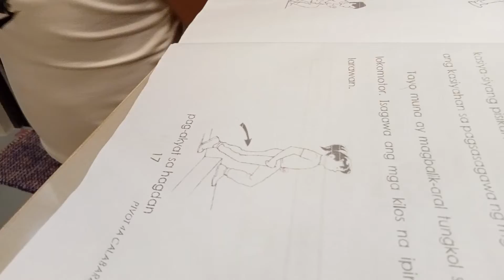Isagawa Ang MGA kilos na pinapakita sa larawan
Mapeh ( P E) grade 1